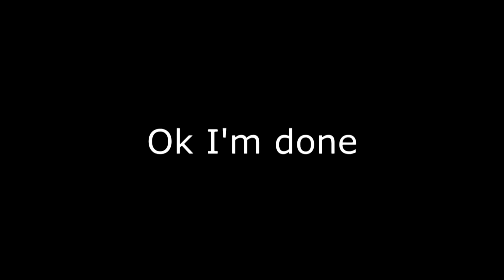COD WARZONE BUT WE MADE NUSKI RAGE QUIT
NUSKI deleted Warzone

I have an Instagram!!! I don't really post anything extreme or amazing just being chill.

Just want to wish you a great day!